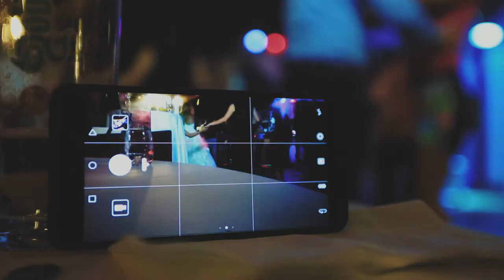Kriszta és Gábor esküvője 2018.05.26.